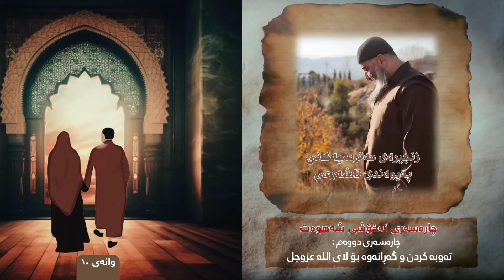مەترسیەکانی پەیوەندی ناشەرعی - چارەسەری نەخۆشی شەهوەت -٢- (10) مامۆستا هەڵۆ mamosta halo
سەبسکڕایبی کەناڵەکەمان بکەن

boii
kurdistan 24
rudaw
NRT
Usa
uk
british
russia
money
bbc
cnn
cctv
kuri pak
kurdmax
kurdmax pepule
جولەکە
ئیسڕائیل
فەڵەستین
غەزە
حەماس
قودس

م.هەڵۆ
مەلا هەڵۆ
مامۆستا هەڵۆ
مامۆستا هەڵۆ حمە ڕەشید
ڕێگای ئیسلام
کوڕی پاک

m.hallo
m.halo
mala halo
mamosta halo
mamosta halo hama rashid
regay islam
kuri pak
mala krekar
mamosta hawre
مامۆستا کامەران کەریم
مامۆستا سۆران
مامۆستا عادل
مامۆستا کرێکار
مەلا کرێکار
مامۆستا ئارام خەلەکانی
مامۆستا عادل عزەت
مامۆستا سۆران تەوحیدی
مامۆستا هاوڕێ قیامەت
مامۆستا هاوڕێ
م.هاوڕێ
م.عادل
م.سۆران
م.ئارام
م.کامەران